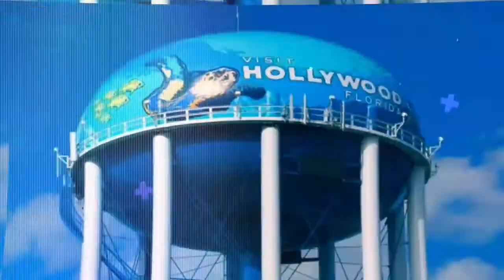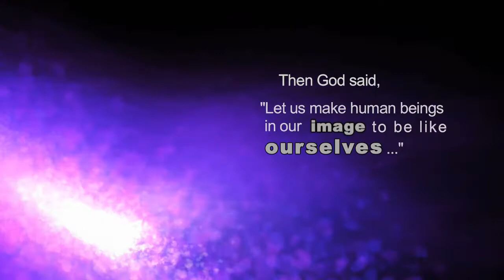Impact Relationship Academy - Week 5 - Fight for Your Family!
Is it the second Wednesday of the month?  Yes it is!  So we know what that means.  It means school is in and this session is vitally critical to our survival!  Time once again to equip ourselves with God's wisdom and knowledge to effectively live life with one another! The stage is set and fight has begun for me and for you to Fight for Your Family! So get your pen & paper and take notes as Pastors Anthony & Rhonda take us to school for another installment of Impact Relationship Academy!